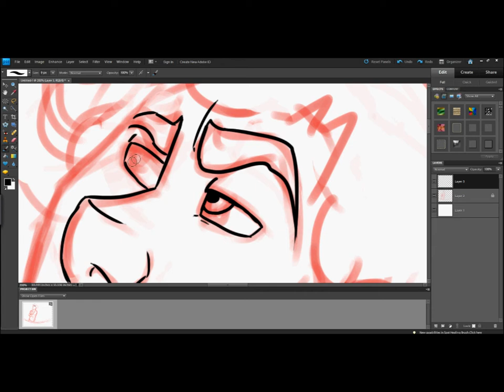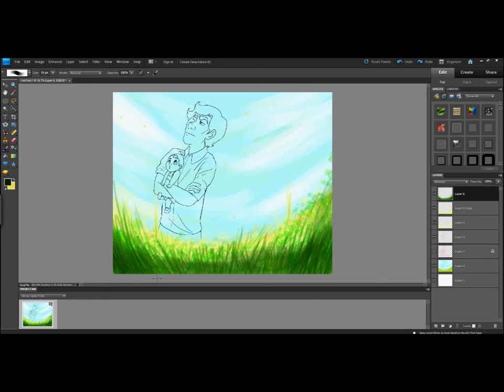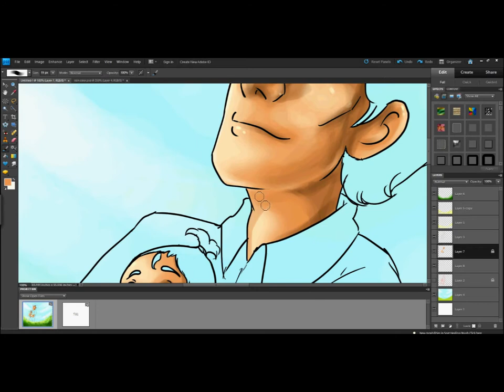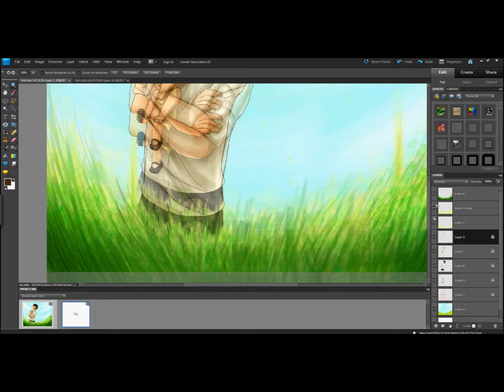Honey and the Bee .:Sherlock Speedpaint:.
Another Sherlock speedpaint, this time featuring Sherlock and John and Mary's little baby girl ^^ Please enjoy!

Art is done by yours truly
Music is "Honey and the Bee" by Owl City
And Sherlock is property of BBC